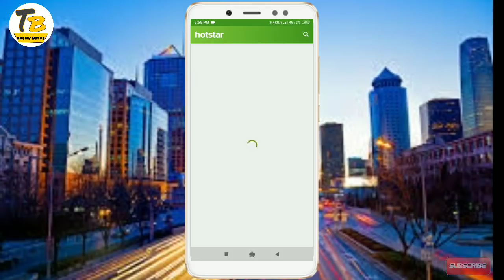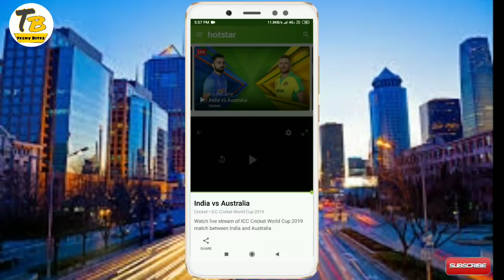Watch World Cup 2019 on Hotstar without premium.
In this video I'm going to tell you about an app through which you can watch all World Cup 2019 matches, TV shows and premium series completely free on Hotstar.

Keep supporting us.